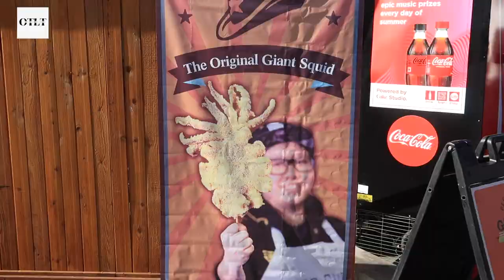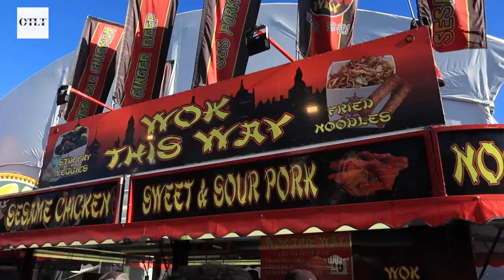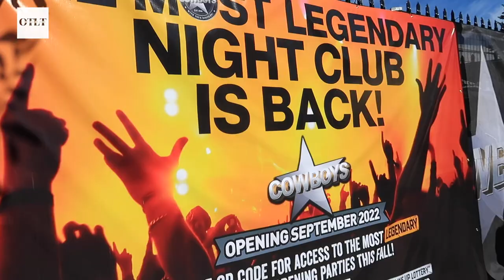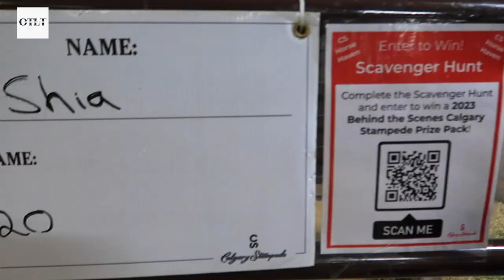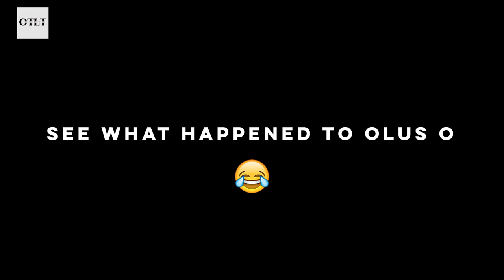Calgary Stampede 2022 Was An Absolute Vibe 🎡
Hey OT Lovers! 👋🏾
From binge eating to concerts & meeting our OT Lovers; this is what we did at Calgary Stampede 2022!

Who We Are:
The OT Love Train is your favourite Nigerian Canadian couple next door documenting relatable, everyday experiences in our own fun way!
We recently moved to Canada and have been taking you all on our journey; through the ups, downs and lessons learned.

Our Equipment:
Our Vlogging Camera
Our Main Camera
Our Drone
25MM Lens (US)
25MM Lens (CA)
14MM Lens (CA)
Tripod (CA)
Ring Light (CA)
LED 3-Pack Video Light
LED Ring Light For Video